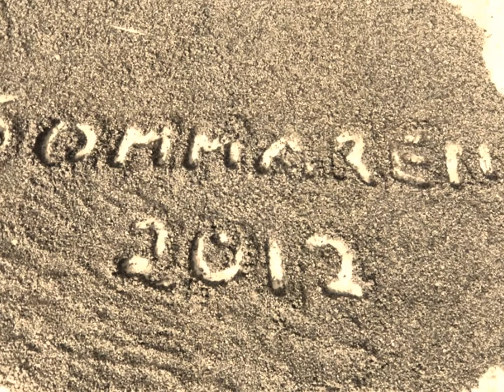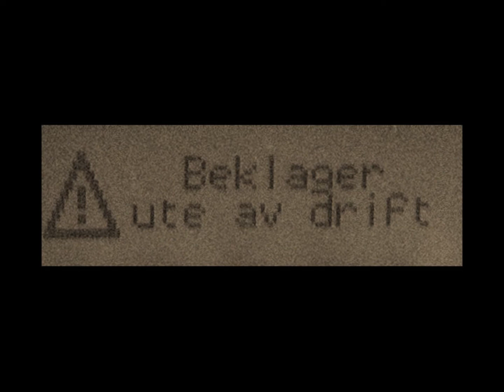Johnny Borg og Strandløvene - Neste sommer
Han er helt ut av kontroll... Johnny Borg prøver nå med dette å skape enn sommerhit.

Og alt dette bare for å være med på VG's sommerkassett

Vi ønsker lykke til.